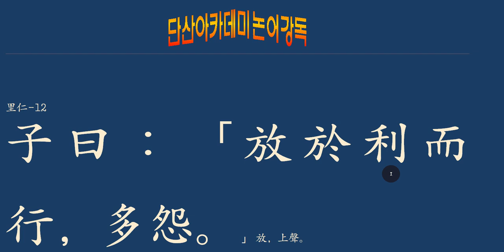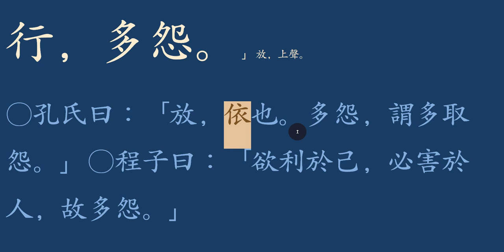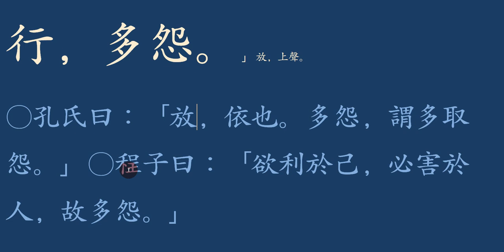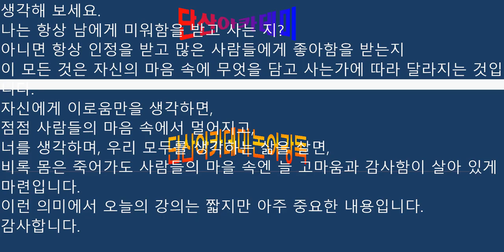논어 _이인 04_12「放於利而行，多怨。」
방리다원 放利多怨

  放於利而行, 多怨.
 방어리이행이면, 다원이니라.

이득(利得)에 눈멀지 말라.

공자 말씀에  이익(利益)만을 따라 행동(行動)하면 원망(怨望) 듣는 것이 많구나.  (이(利)란 남에게 손해를 끼쳐, 자신의 이익을 추구하는 모든 행위)

누구나 편리함을 추구한다. 더 정확히 말하면 이익이 되는 곳으로 옮겨가고 이익에 따라 움직인다고 하면 과장일까? 잘 보이진 않지만, 양팔 저울에 무게 중심을 잡아주지 못하면 한쪽으로 기울게 마련이다. 그 한쪽은 의(義)로서 인간 본성에서 우러나온 것이요, 다른 한쪽은 이(利)로서 이목구비의 외면에 이끌려 들어오는 현상이다. 당장 눈에 들어오는 것이 커 보이고 좋아 보이기 때문에 잘 보이지 않는 의(義)를 소홀하게 여긴다. 성인도 사람이다. 다만 의(義)와 이(利)의 무게 중심이 언제 어디서나 기울지 않는 삶을 사시는 분이다. 만인의 존경을 받는 삶을 따라 배우고 그렇게 살려고 노력할 것인가 아니면 많은 사람의 손가락질을 받으면서까지 이익에 눈멀어 의를 저버리는 삶의 주인이 될 것인가? 자기의 선택에 달려있을 뿐이다.